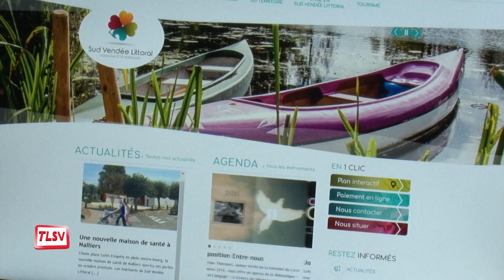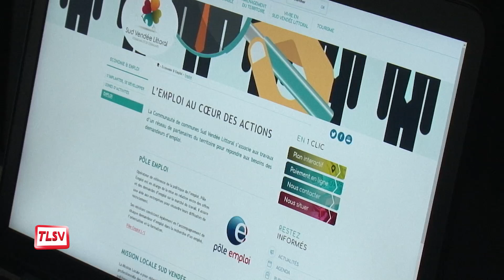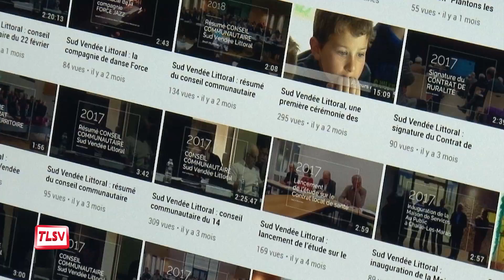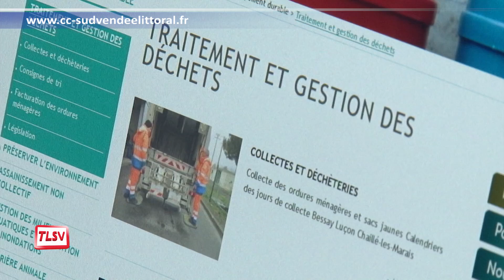Sud Vendée Littoral lance son site internet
La communauté de communes vient de mettre en ligne son tout nouveau site internet. Un support qui permet d'informer la population de l'actualité, des projets et des différents services de ce vaste territoire qui compte 44 communes.